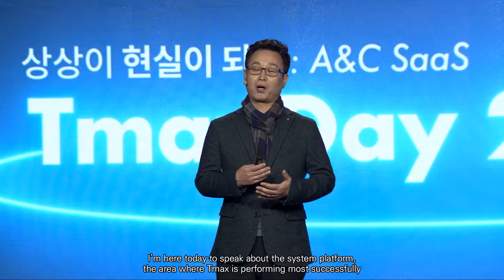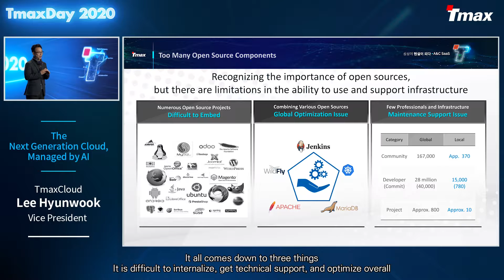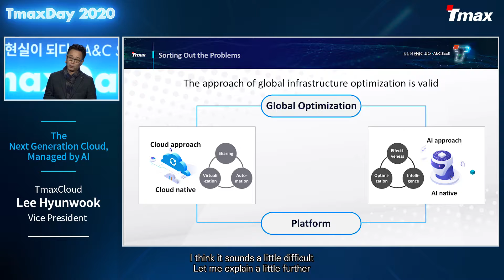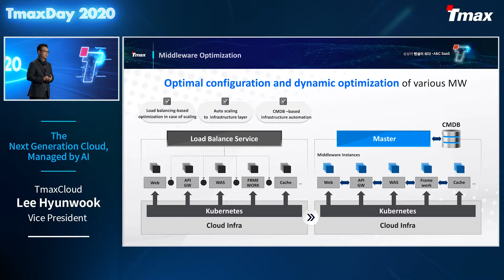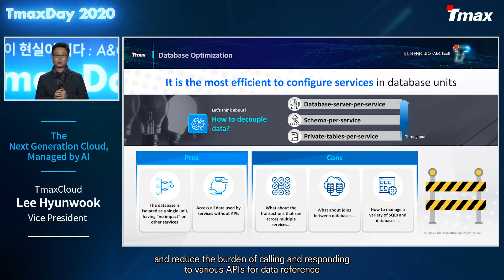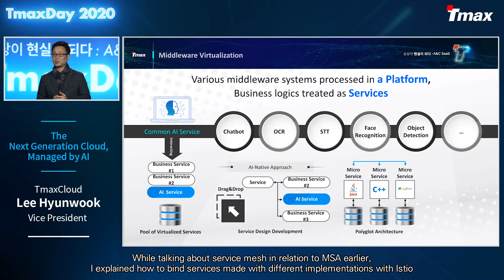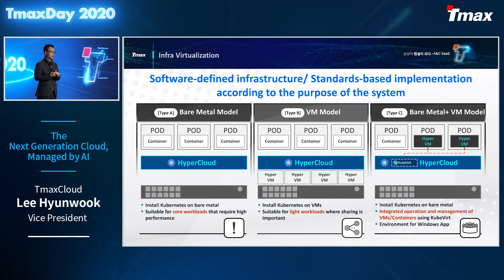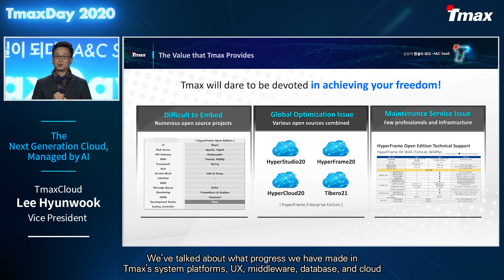TmaxDay 2020 A&C SaaS: Cloud, Managed by AI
Cloud managed by AI